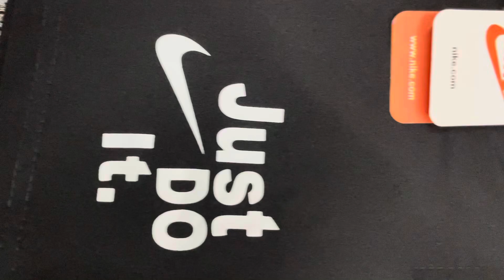Ns lycra unisex just do it shorts